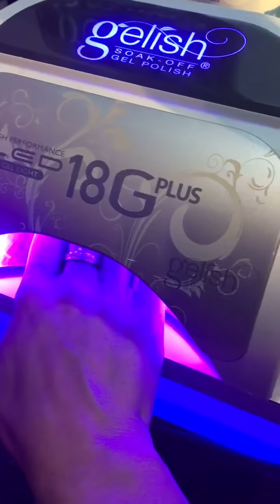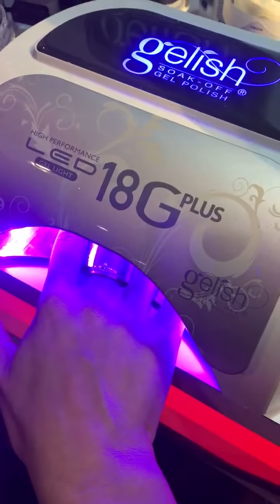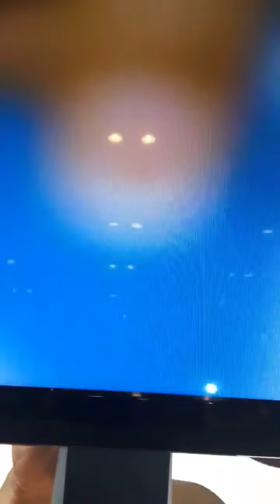Gelish's PolyGel Demo at Premiere Orlando 2017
Gelish's Vu Nguyen demonstrates the brand's newest technology, PolyGel, on MODERN's Jamie Newman at Premiere Orlando 2017.